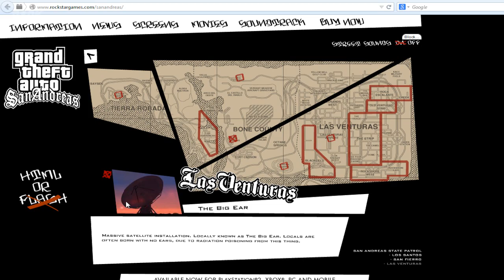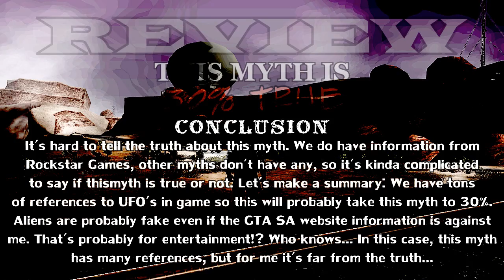GTA San Andreas | Myths & Legends | Myth #44 | The Big Ear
● The Big Ear - Probably the oldest myth in GTA San Andreas, but investigated by 5% of all myth hunters. This Big Ear is located at Bone County and it's full of mysteries... enjoy.

► Grand Theft Auto San Andreas is a registered trademark of Rockstar Games & Rockstar North.

● About: The Big Ear
● Played on: PC
● Released: August 9th, 2014
● Recorded With: Fraps 3.4.7
● Edited With: Sony Vegas Pro 11.0
● Thanks To: Rockstar Games, Youtube & You Guys!